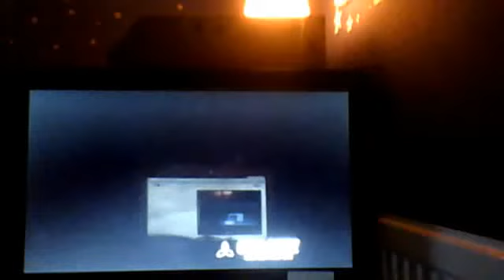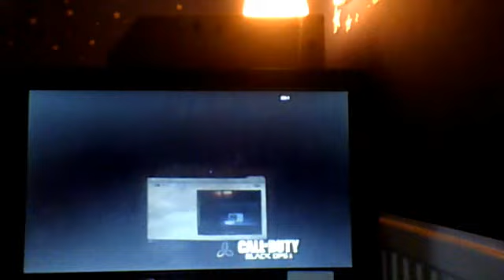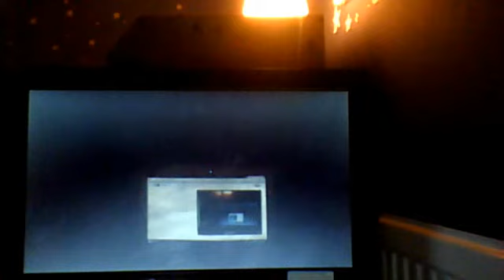black man from the artic